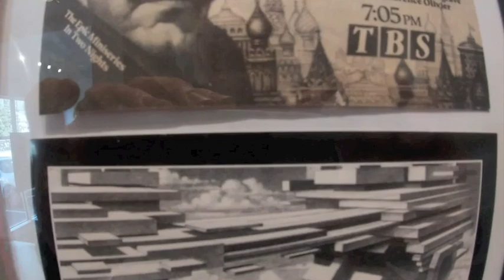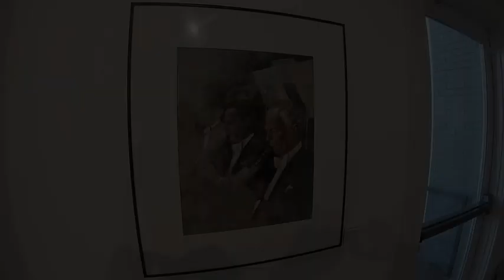John Robinette - Six Decades of Art - A Retrospective - April 5 - May 2, 2024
Explore the Legacy: John Robinette’s Illustrious Career Retrospective

Join us as we journey back through the illustrious career of local artist John Robinette. We are honored that he chose Askew Nixon Ferguson Architects to host this celebration of his impressive career! It has been a privilege to witness Robinette’s growth as an artist over the years and we cannot wait to share this incredible collection with you!

We are thrilled to present “John Robinette: Six Decades of Art -
A Retrospective,” an exhibition featuring a selection of works that span the remarkable career of local artist John Robinette. The show will open on April 5th and run until May 2nd.

Robinette earned his BFA degree in Painting from Memphis College
of Art in 1966. With a career spanning over 60 years, John has been involved in virtually every aspect of the visual arts. He has taught at the University of Memphis and Memphis College of Art and has worked as
a freelance illustrator for major magazines, book publishers, music
companies, and advertising agencies across the United States. John’s work is characterized by his deep connection to the Mississippi Delta

region and the Southern rural landscape, as well as the origins of the Blues subject matters.

Included in this retrospective exhibit are a number of John’s more familiar Mississippi Delta inspired paintings, a theme he has passionately pursued for the past 25 years. Visitors will also have the chance to explore John’s diverse artistic journey, which has seen him delve into painting, sculpture, stained glass design, mural painting, and illustration.

Throughout his illustrious career, John has received numerous awards, including medals from the Society of Illustrators in New York, Print Magazine’s Art Annual, and New York Addy Awards. His work has been featured in Communication Arts magazine and the book “The Ultimate Portfolio.” Works from his Delta series are proudly displayed in many private and corporate collections across the United States.